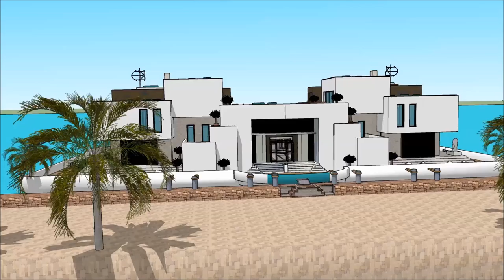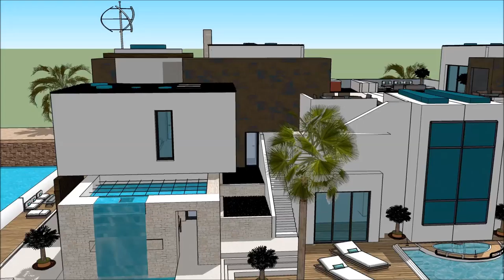Амстердам плывучы дом SketchUp архітэктура будынка архітэктар раскоша мінск лодка дом сваімі рукамі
The floating house villa houseboatzania launching an innovative high-end luxury yacht floating house villa mansion home design potentially as a display of exhibition of the Амстердам плывучы дом SketchUp архітэктура будынка архітэктар раскоша мінск  лодка дом сваімі рукамі.

The collection of the Floating house villa houseboatzania concept of Амстердам плывучы дом SketchUp архітэктура будынка архітэктар раскоша мінск  лодка дом сваімі рукамі consists of high luxury and architectural art pieces in minimalism combined with living on the waterfront of the harbour.

The floating house villa mansion yacht design has the basis to sustain living with high standards and contemporary structural design - Амстердам плывучы дом SketchUp архітэктура будынка архітэктар раскоша мінск  лодка дом сваімі рукамі with numerous of prospects for excessive living and celebrating the desire of life worldwide: